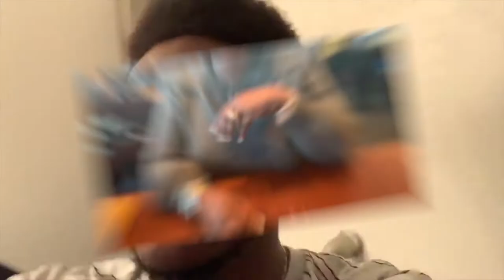EXPOSING THE TRUTH ABOUT TYRESE!!